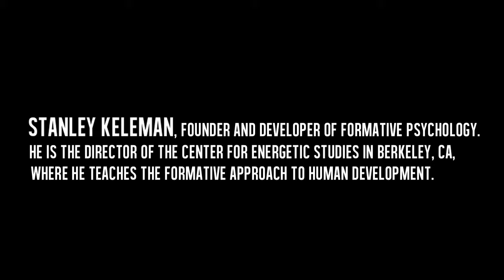Stanley Keleman - The Formative Develpoment Voluntary Muscular Effort